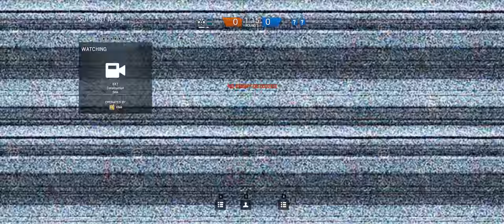Rainbow Six Siege + Part 193 + Oregon TDM Secure Area + Black Ice Buck & Frost cts crew